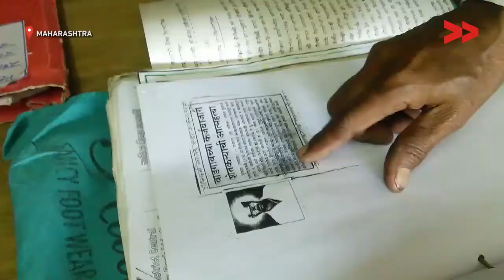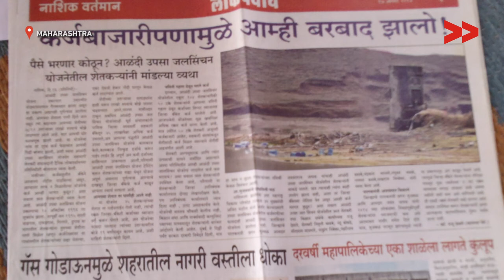Farmers demand loan waivers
Maya Khodve reports from Nashik, Maharashtra for Video Volunteers.